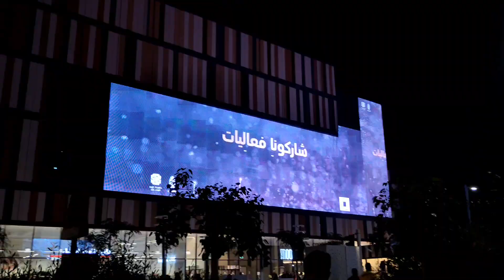Happy new year 2024 ✨🎊🎊 || Qatar Celebration 🇶🇦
Welcome to the only New Year 2024 Fireworks and Laser display in Qatar! Rung in the new year with a spectacular display of pyrotechnics set against the stunning skyline of Doha, Qatar. The event took place at Lusail Boulevard in Lusail, a beautiful waterfront area offering breathtaking city views.

In addition to the fireworks, there were various activities and entertainment for all ages. Unforgettable celebration as we bid farewell to 2023 and welcome in the new year.

This high-definition experience ensures every detail of the celebration is crystal clear, bringing the magic of the New Year right to your screen. Whether you're sharing the moment with loved ones or reveling in the excitement solo, our 4k resolution guarantees a visually stunning and immersive experience.

Coming Soon 2024 || Happy New Year 2024 Status Video | New Year 2024 || happy new year advance 2024

fireworks

qatar new year eve 2024 fireworks

new years eve fireworks

new years fireworks

new year best fireworks

lusail boulevard

new year celebration in qatar

new year in doha qatar
new year's in qatar 2024

new year's in qatar 2023

new years fireworks

new year in doha

lusail fireworks

qatar national day fireworks

new year celebration firework in qatar

qatar national day 2020 fireworks

qatar celebration new year with firework

new year fireworks in uae

new year fireworks in dubai

Bonne Année
Feliz Año Nuevo

Countdown To2024

Sparkling Wishes